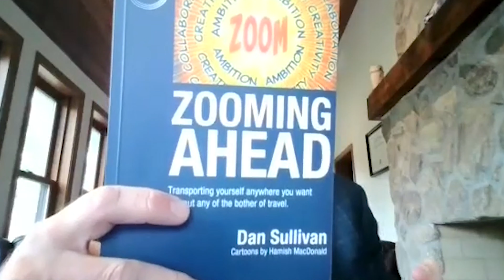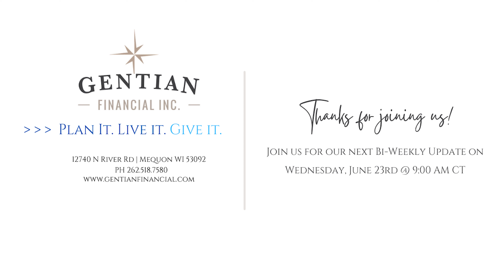Hot Topics, Markets & Withdrawal Rates (4% Rule) - July 21,2021